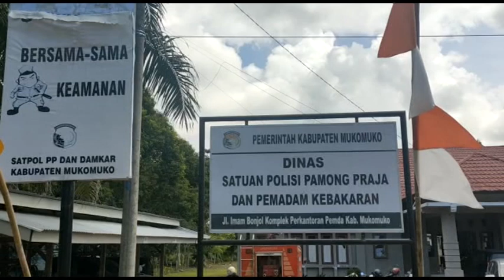Amankan Tu4k, Petugas Tutup Kafe Tak Berizin